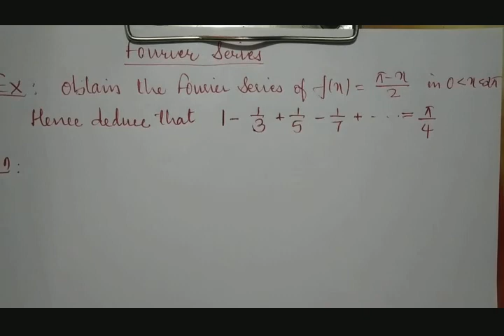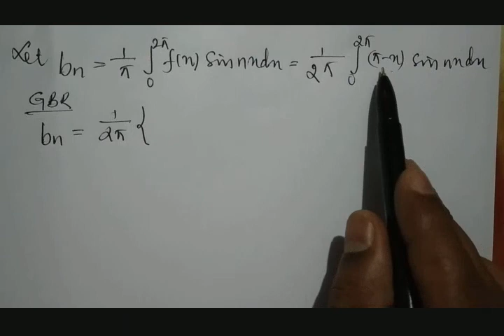18MAT31 Module 2: Example on Fourier series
Easy method to obtain Fourier series solution of periodic function between 0 to 2π